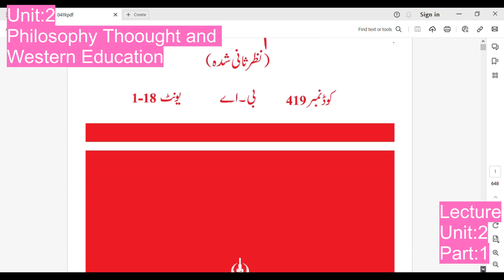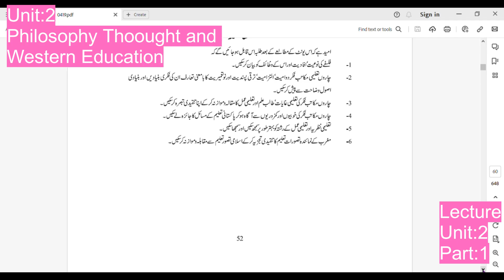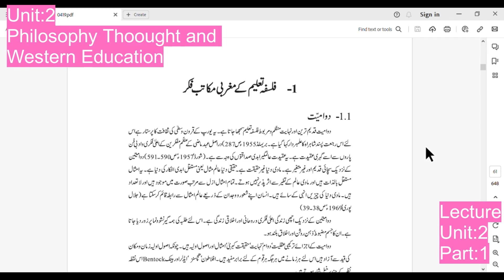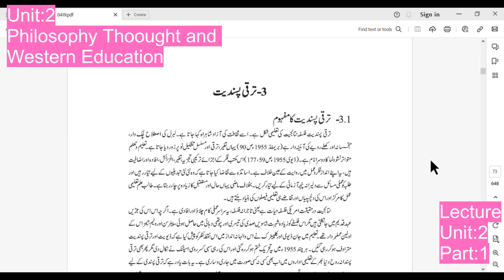AIOU Course Code: 419- Lecture: Unit: 2/ Part:1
Welcome to my channel these videos will provide information regarding AIOU and their activities related to students, like workshops, Exams, results, Admissions, Subject Lectures, Politics, Blogging, Urdu Poetry, Motivational talks, etc.
In this video, I covered these things,
AIOU Course Code 419
Unit: 2
Lecture:
Part: 1
،فلسفہ تعلیم کے بغیر  مغربی مکاتب فکر
،دوامیت
،دوامیت کی فکری بنیادی
،حقیقت
،علم
،اقدار
،دوامیت کے بنیادی اصول
،تعلیمی غایات
،تعلیمی عمل
،طالب علم
،التزامیت اور مفہوم
،بنیادی اصول
،تعلیمی غایات
،طالب علم
،تعلیمی عمل
،طریقہ تعلیم